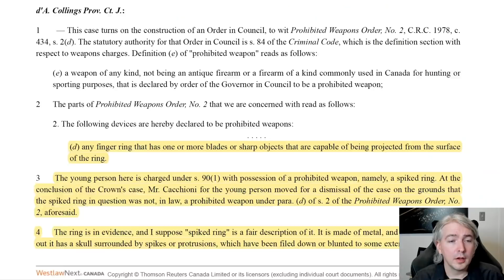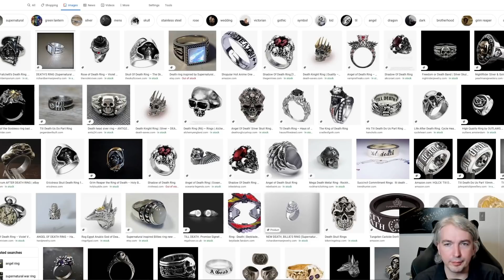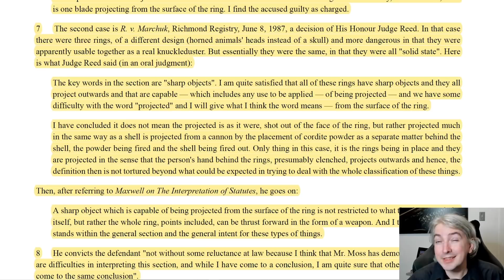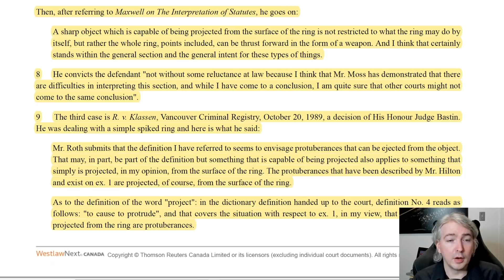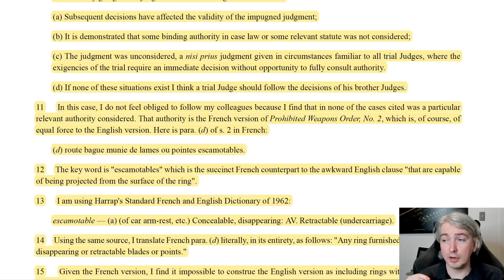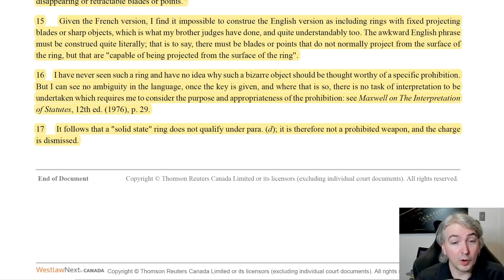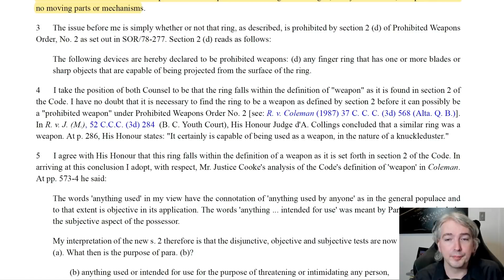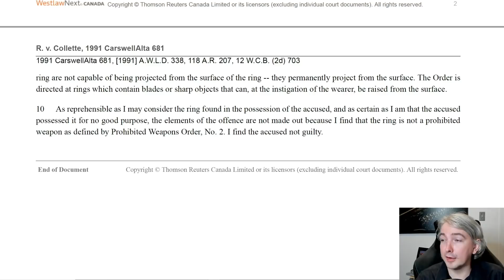Are Spiked Rings Legal In Canada? -- A Lawyer Explains